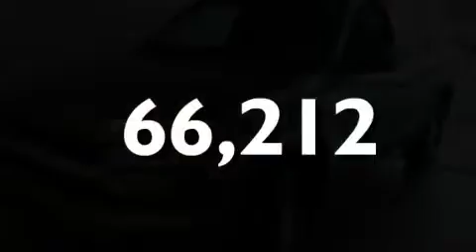2005 Chevrolet Trailblazer IL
We've been honored to serve the  IL area , we promise that your experience at our dealership will exceed your expectations !

 Year : 2005
 Make : Chevrolet
 Model : Trailblazer
 Engine : 4.2L I6
 Trans . : Automatic
 Exterior : Gray
 Miles : 66,212

 Grossinger Autoplex
 6900 N. McCormick Blvd
  , IL 60712